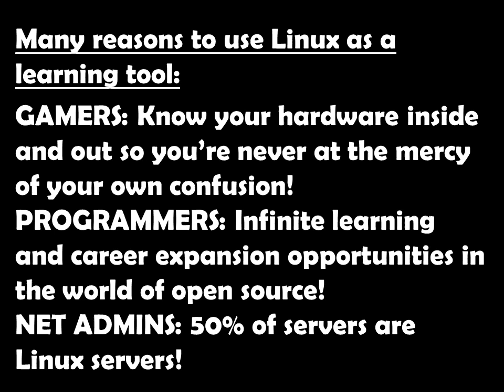Linux Club Form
This video is meant to inspire interest in the new DeVry University, Fremont Linux Club by telling you about some of the cool things we can learn and do with Linux.  Please note the name "DeVrubuntu" is a work in progress because we currently have obtained no rights to use this name.  I do not attempt to reserve any rights for this name for us at this time.